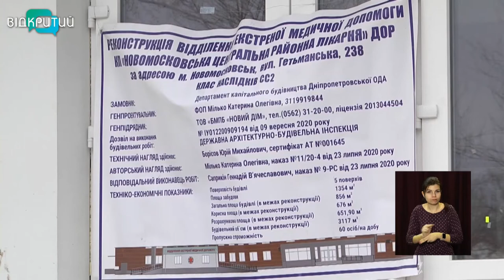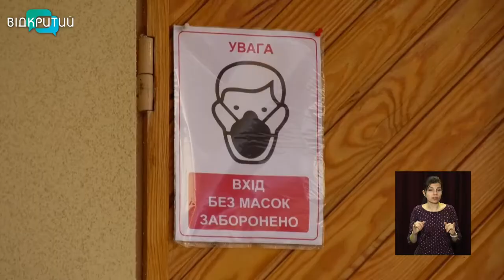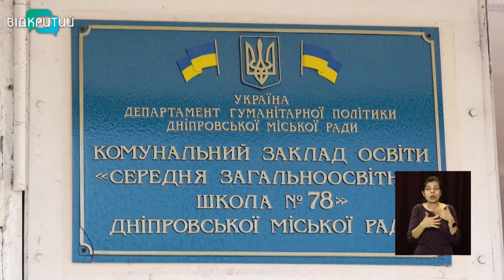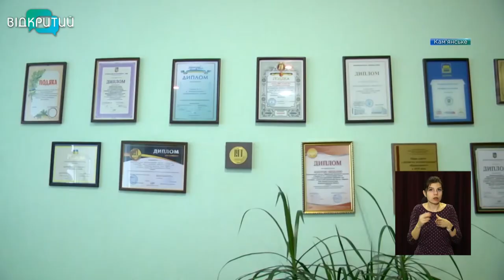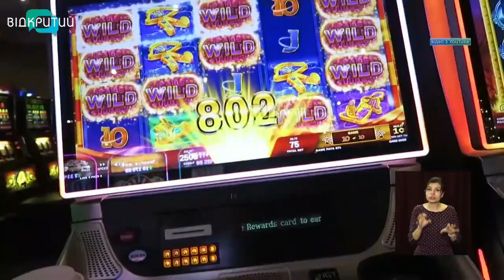Новини OPEN NEWS від 16 березня 2021 року 13:15